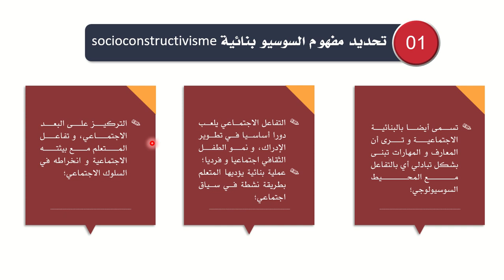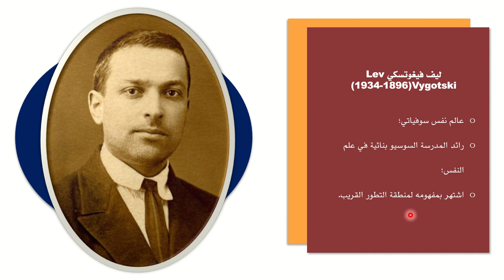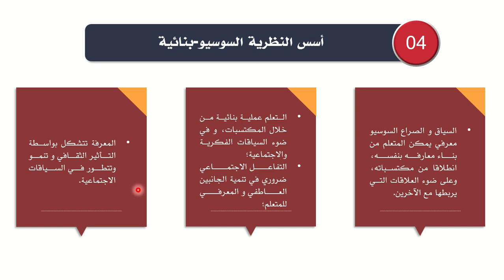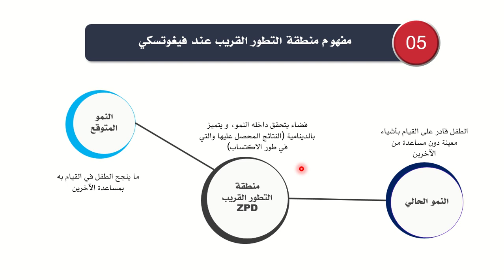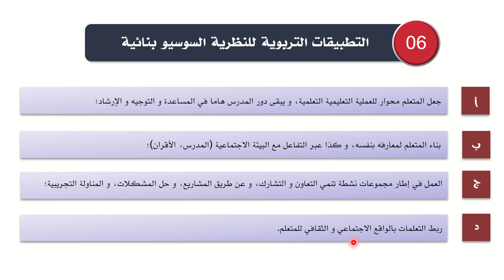النظرية السوسيو بنائية، الاستعداد للامتحان المهني و مباراة التعليم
نتناول في هذه الحصة بحول الله النظرية السوسيو بنائية ( المفهوم، السياق، الرواد، المبادئ، الأسس، مفهوم منطقة التطور القريب لفيغوتسكي، التطبيقات التربوية)، و ذلك في إطار الاستعداد للامتحان المهني و كذا مباراة التعليم.